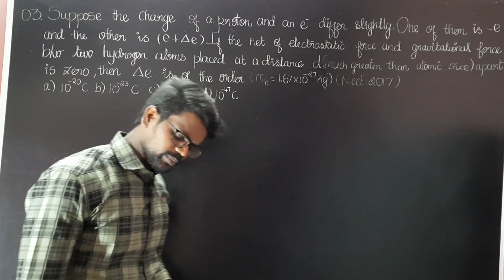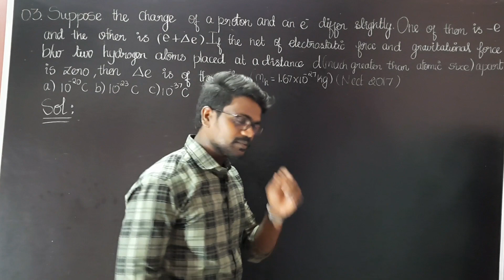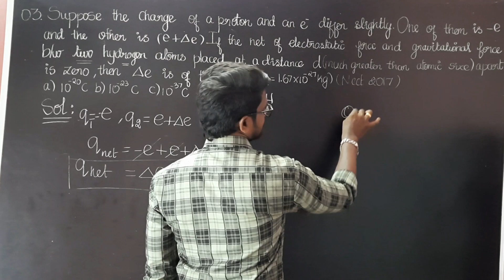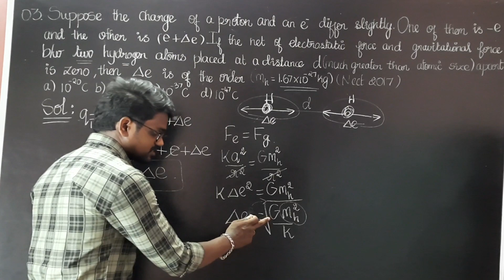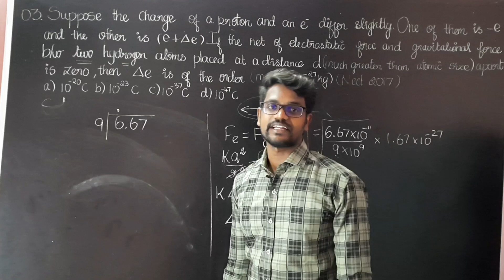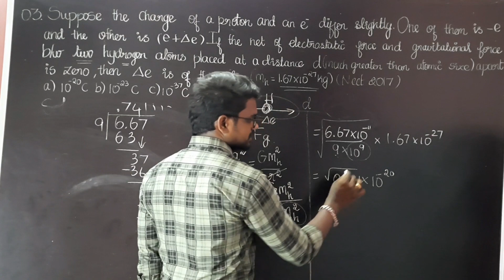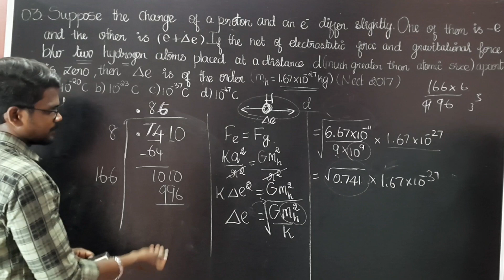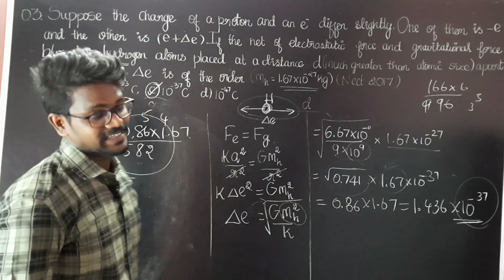NEET PYQ'S Series|Solving Physics PYQ|3|Tamil|Muruga MP#neetmurugamp#pyq#physics#muruga